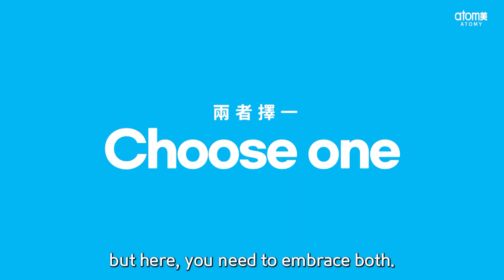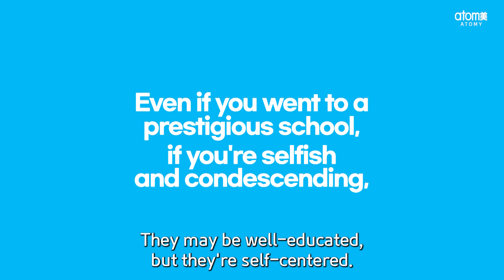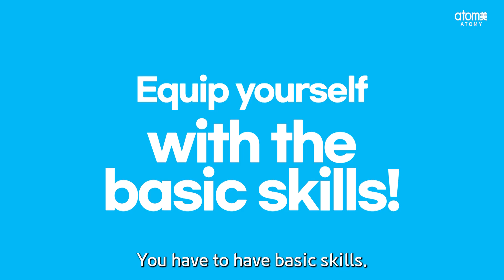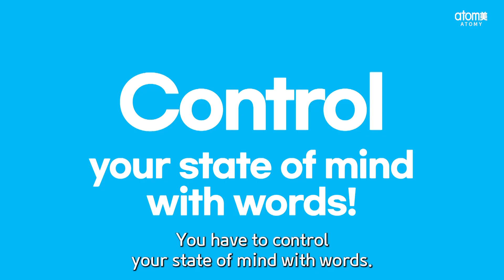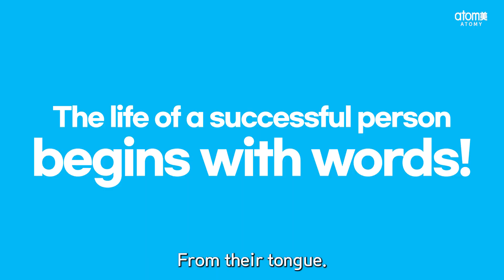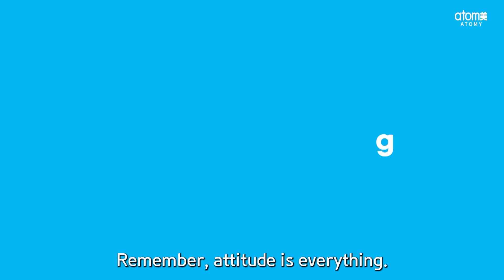Mongvatar - Episode 8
Chairman Han-Gill Park teaches us the Atomy way in this brand-new series.